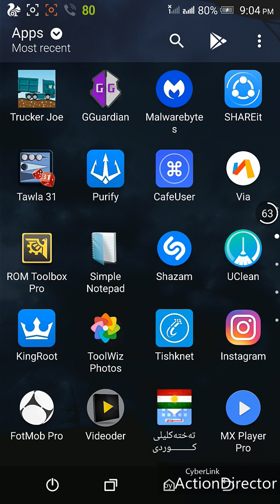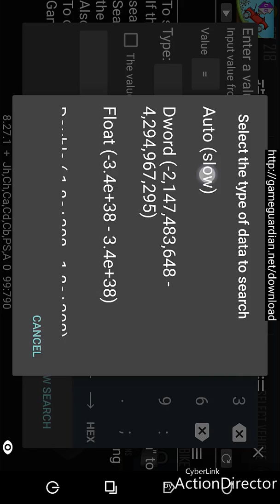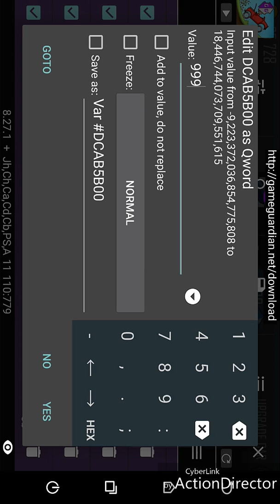How to use game guardian apk game hacker